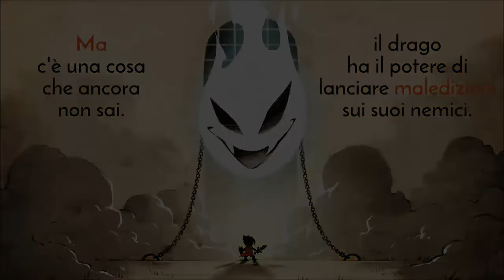Wonder Boy: The Dragon's Trap (EU Switch eShop) First 27 Minutes as Wonder Girl on Nintendo Switch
Wonder Boy: The Dragon's Trap (EU Switch eShop) First 27 Minutes with Wonder Girl on Nintendo Switch - First Look - Gameplay ITA